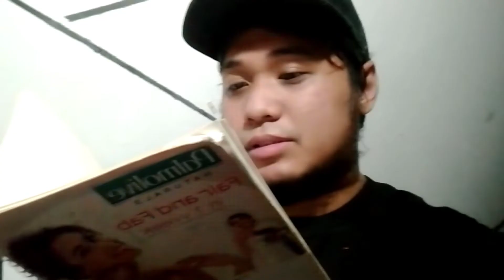KAKLASE MONG SIPSIP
salamat sa walang sawang suporta mga lods .
 road to silver button masaya na ko !

meron din tayong ibang platform
kung interested kayo pwede nyo kong ifollow

lab y'all